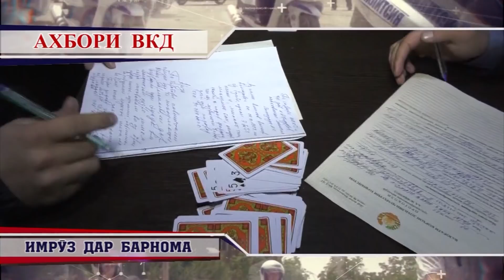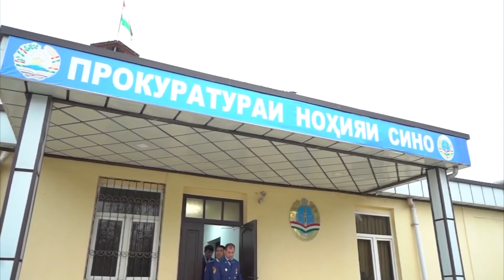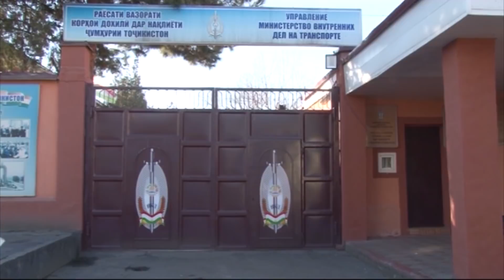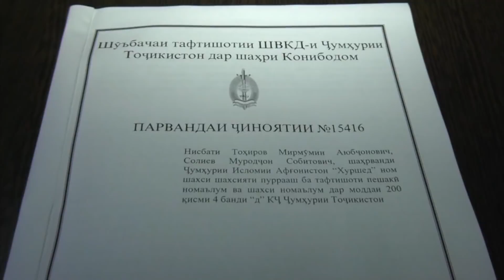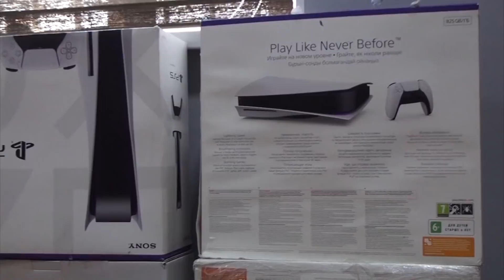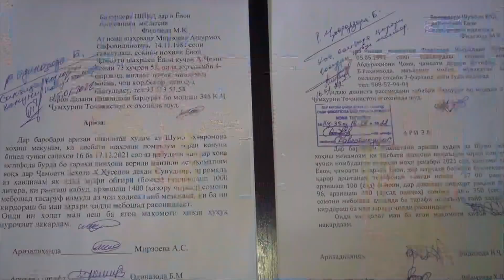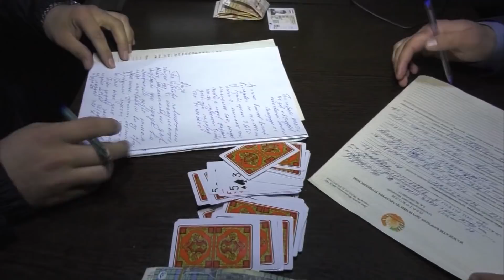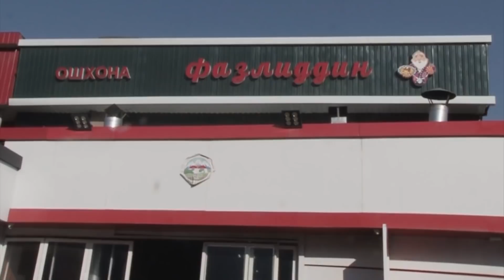Қисми пурраи Ахбори ВКД №5 02.02.2022